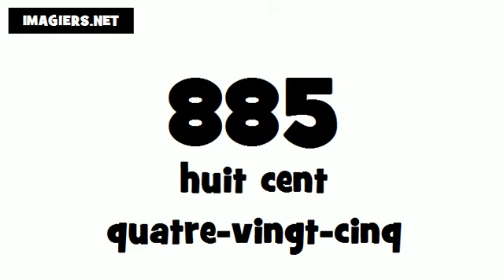Comment prononcer # 885